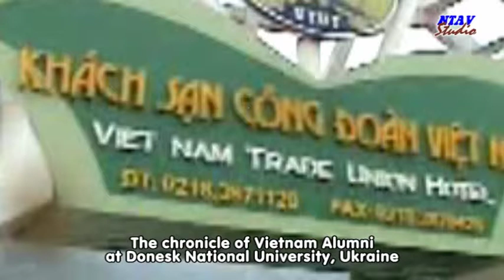Kim Bôi 2010 GMĐN 01/13 (Let's Go)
Юбилейная 30-летняя Новогодняя Встреча